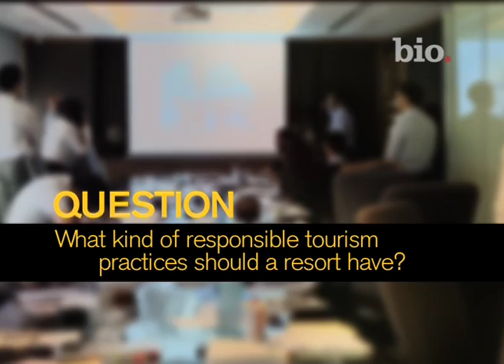BIO - Contest Spot Asian Trailblazers - Ho Kwon Ping FOR WEB H.264 QUICKTIME.mov